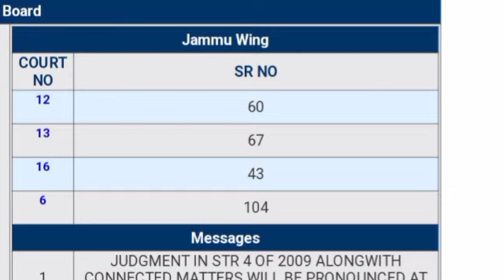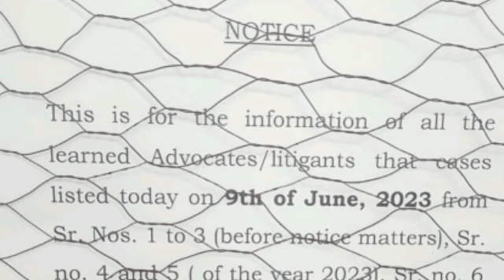Jkssb Court case update today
Jkssb Court case update @jktoppersacademy
JKSSB JKPSI Court Case Update | Bad News Again | Cause list Uploaded |

jkssb update
Jkssb jkpsi update
Jkssb update
Jkpsi case
Jkp si cut off
Jkpsi aptech
Jkssb jkpsi court case update today
Jkssb jkpsi court case hearing
Jkssb today update
jkssb updates